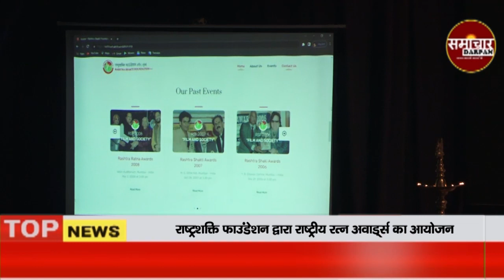Rashtra Shakti Foundation organizes Rashtra Ratna Awards 2022, Prakash Gujrani | SAMACHAR DARPAN